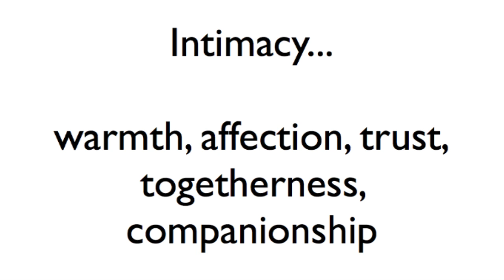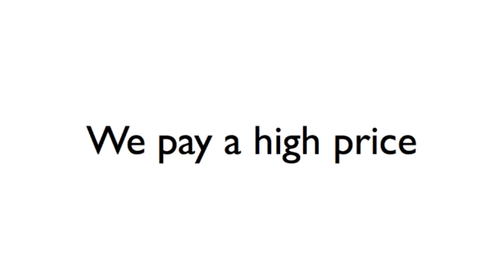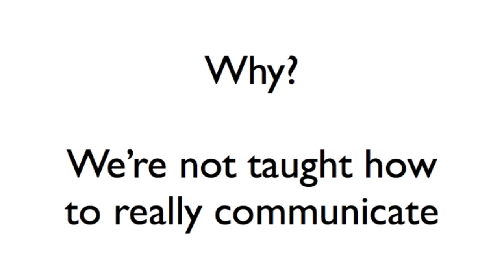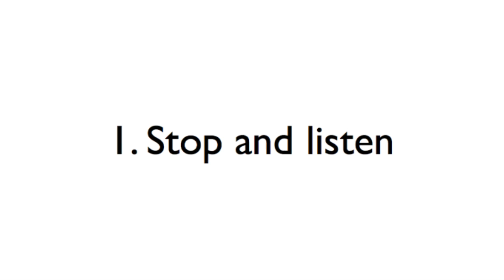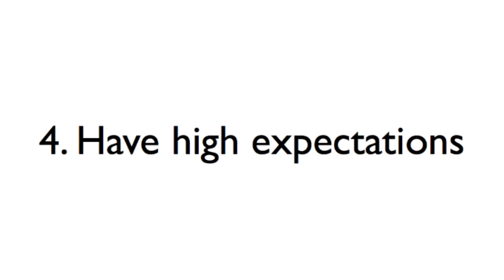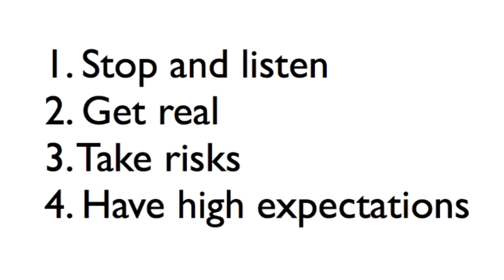Crisis of intimacy: Chris Payne at TEDxIslingtonWomen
Christopher John Payne has worked with hundreds of individuals and couples to help them move forward in their lives. He will be talking about the Crisis Of Intimacy which he notices more and more with clients where they were experiencing a greater difficulty in connecting deeply with others, preferring instead to spend more time alone or with casual friends and acquaintances. Chris explains the problems this will cause society if not rectified, and ways to increase connection and intimacy in our day-to-day lives.